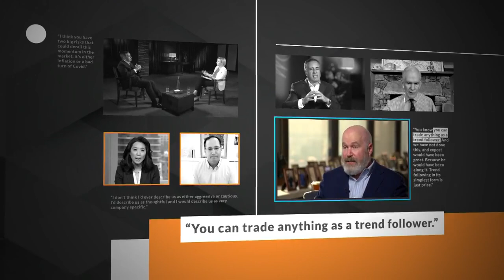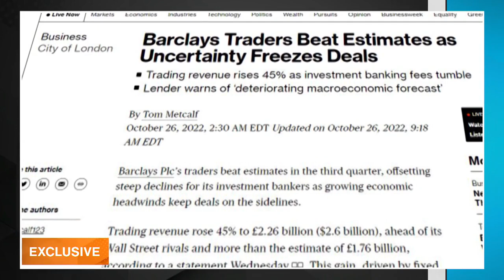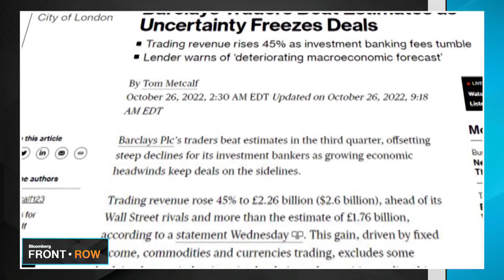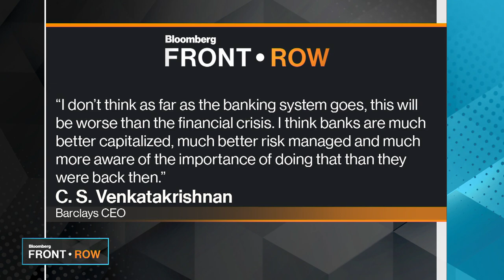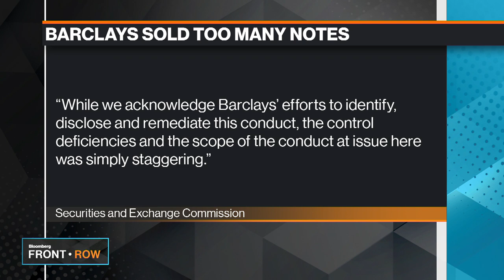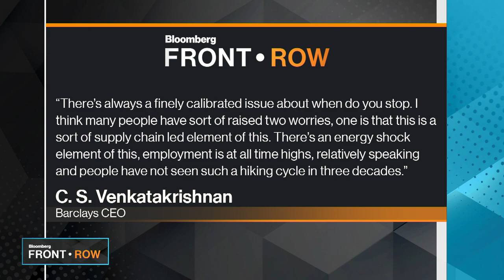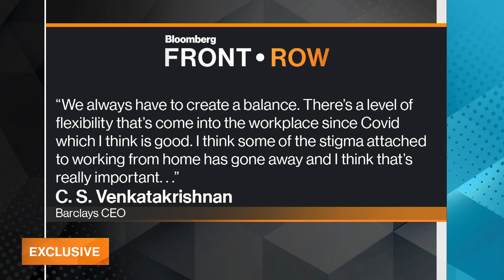Front Row: C.S. Venkatakrishnan, Barclays CEO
C.S. Venkatakrishnan is an unflappable European banking leader. The former Barclays Market chief, Venkat, as he's known to colleagues, is now CEO of the storied UK bank. He took over the top job after the abrupt departure of former Barclays CEO Jes Staley. Now a year into the job, Venkat is leading Barclays through a war in Ukraine, rampant inflation, and aggressive central bank tightening. In his first TV interview since taking the helm, Venkat spoke exclusively to Francine Lacqua on Bloomberg's "Front Row."